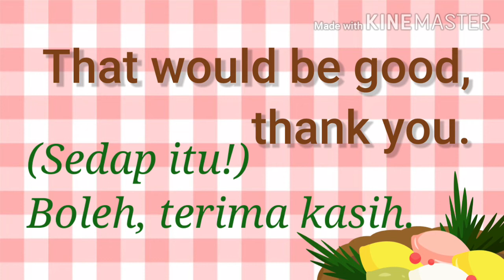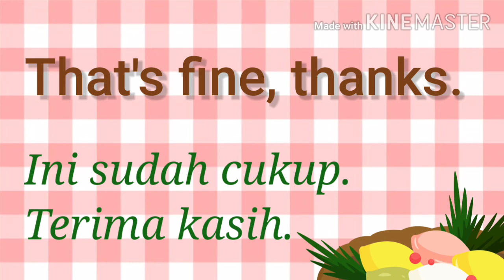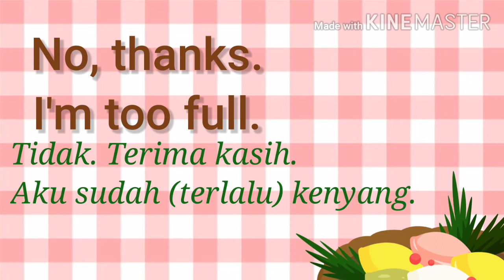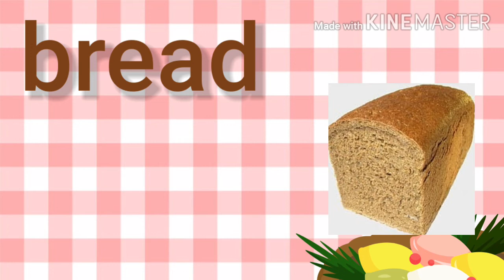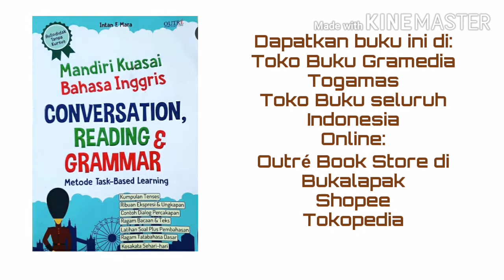PINTAR NGOMONG BAHASA INGGRIS: CARA MENAWARKAN MAKANAN & MINUMAN